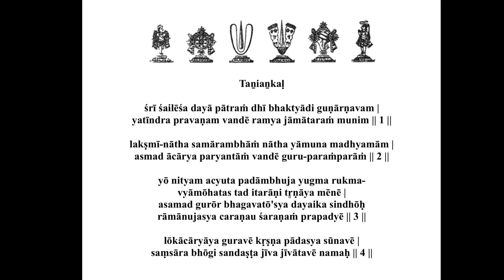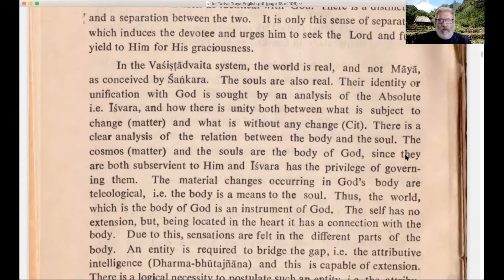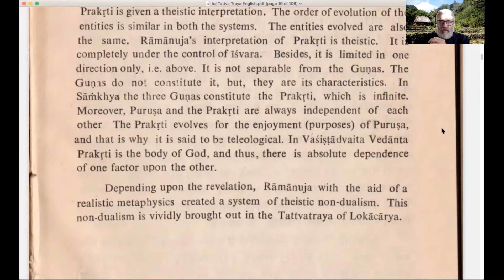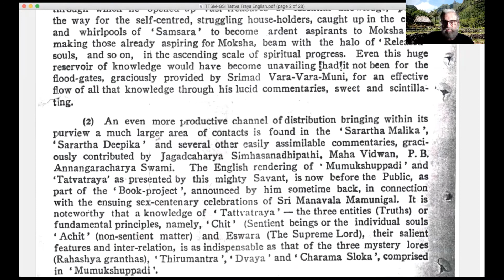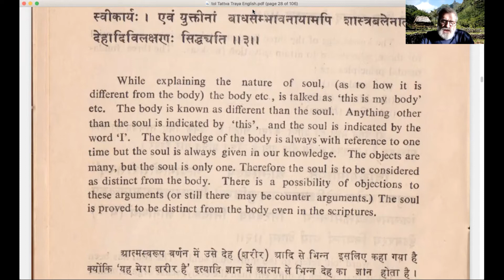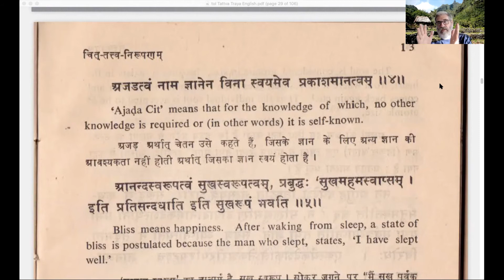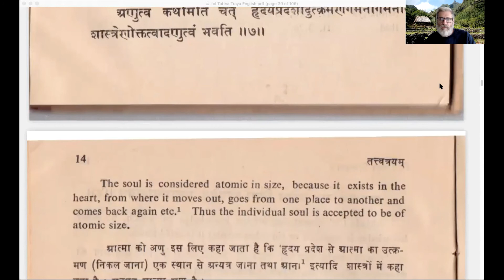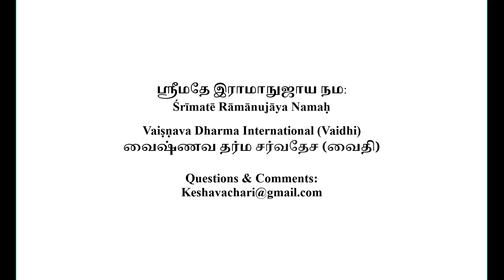Tattva Trayam Part 2 2021 6 29